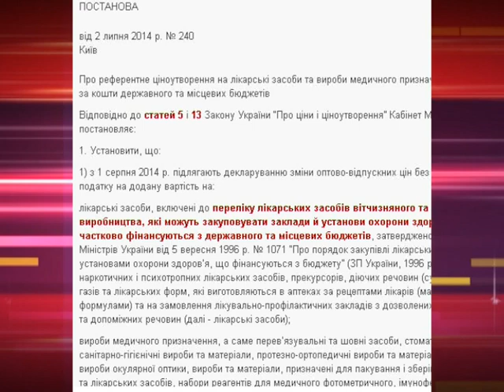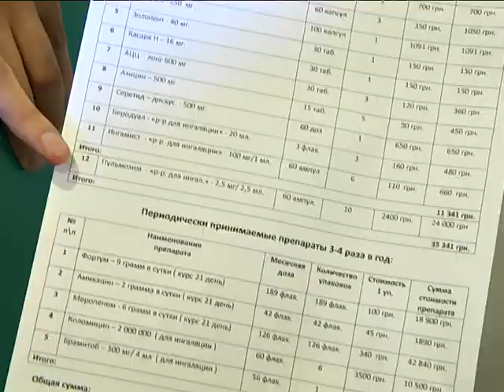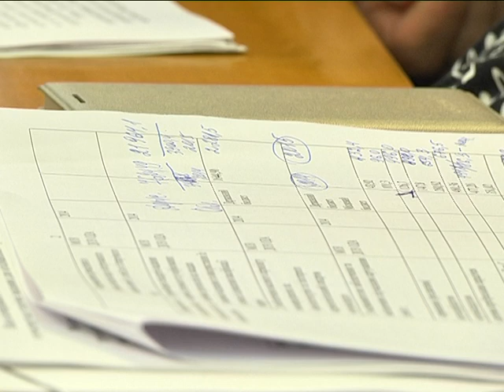Пациенты с редкими заболеваниями настаивают на своих правах